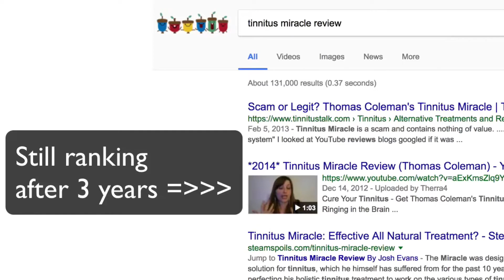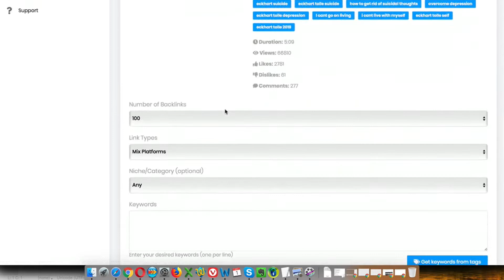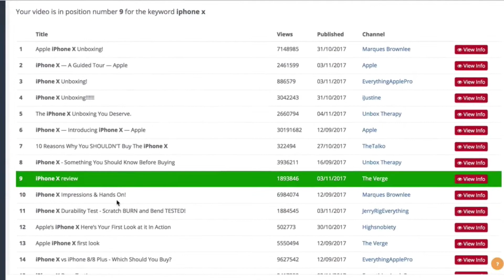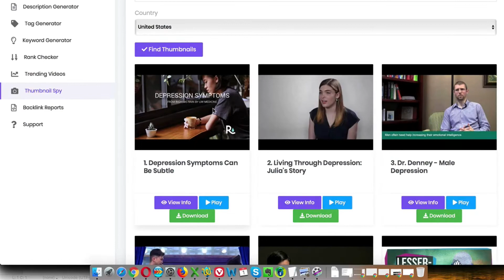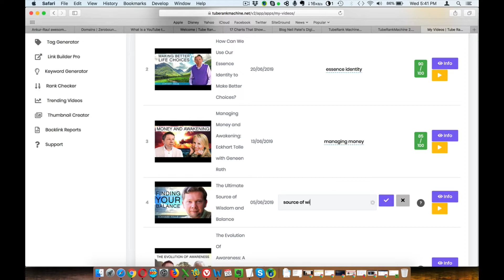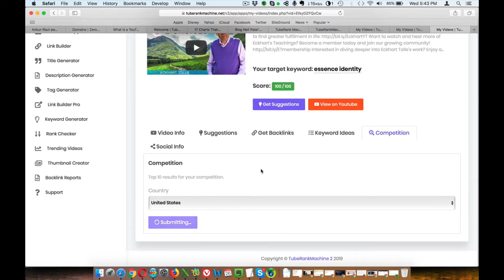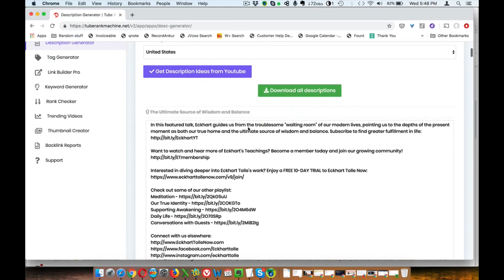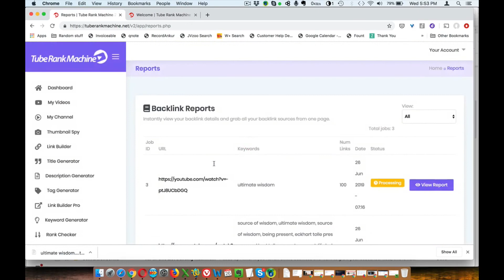Tube Rank Machine 2.0 Review Full Demo Bonus - New 10 in 1 Video Ranking Web Software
- Quick Demo Video Begins at: 07:22 (click timestamp to skip ahead)

- Full Demo Video Begins at: 11:30 (click timestamp to skip ahead)

What is Tube Rank Machine 2.0?

Tube Rank Machine 2.0 is a 10-in-1 web based app that ranks videos in Google and Youtube.

The software finds and generate top ranking titles, descriptions, and tags that are most relevant for your niche.

You can then use those within your video and immediately improve your rankings.

The software also includes:

- Keyword Generator Generates keywords you should rank for

- Trending Videos Finder Find the latest trending videos in any country from Youtube

- Video Rank Checker Helps you keep track of your video rankings in just 1-click

- Video & Channel Optimizer Tools tells you exactly what you need to optimize your videos & channel

- The Thumbnail Spy Software Finds top ranking thumbnails in your niche and downloads them in 1-click

PLUS..

Here's My Personal Exclusive "Tube Rank Machine 2.0" Custom Bonus Offer for You:

(High-quality and closely related to "Tube Rank Machine 2.0")

- Bonus #1: VidRankNeos (Resellers Rights) - Get unlimited traffic with page #1 ranking! with VidRankNeos! You are guaranteed to rank your videos and once you’ve done that, you can easy track your rankings. With Rank Tracker and Spy feature you can not only track your video.

- Bonus #2: VidNeos (Resellers Rights) - All into a one-stop-shop software.

- Bonus #3: VidAgency WP Theme (Resellers Rights) - All you need to do is hit the install button and the theme will do the rest.

- Bonus #4: Social Neos Pro (Resellers Rights) - Creating viral videos, building your list and generating endless Traffic!

- Bonus #5: WP Auto Ranker - WP Auto Ranker is a new 100% original content creator WordPress Plugin that ranks your (or your client's) sites on Google automatically!

- Bonus #6: Social Traffic Bot - Social Traffic Bot is a new software that gets you real social media human followers from Pinterest, Facebook and instagram.

- Bonus #7: Video Sales Authority (Lifetime Access) - Video Sales Authority is a premium training (exclusive to customers), designed from the ground up to take you by the hand, and teach you how to copy the entire business marketing strategy.

- Bonus #8: VidRank Training (Lifetime Access) - VidRank Training is a premium training designed from the ground up, comprehensive YouTube training program that shows you step-by-step how to get a massive YouTube following and how to leverage it to get tons of free traffic, leads and sales within weeks.

1. Buy "Tube Rank Machine 2.0" by Clicking

TubeRankMachineV2Review
TubeRankMachineV2FullDemo
TubeRankMachineV2Bonus
10in1VideoRankingWebSoftware
TubeRankMachineV2Discount
TubeRankMachineV2Download
TubeRankMachineV2Software
DoesTubeRankMachineV2ReallyWorks
TubeRankMachineV2Result
TubeRankMachineV2Tutorial
WheretoBuyTubeRankMachineV2
GetTubeRankMachineV2